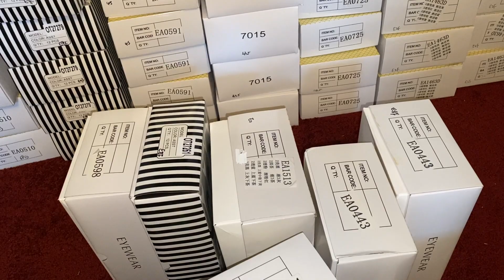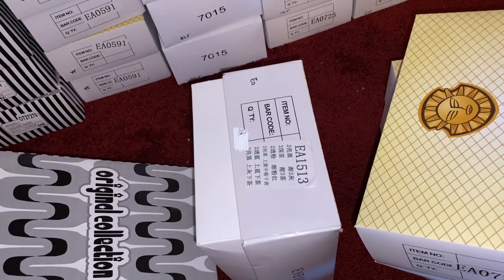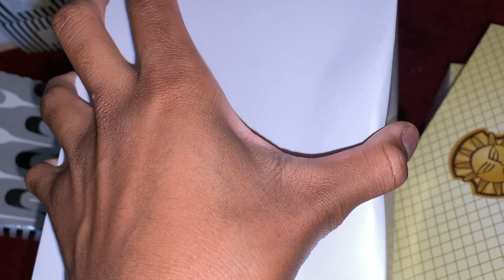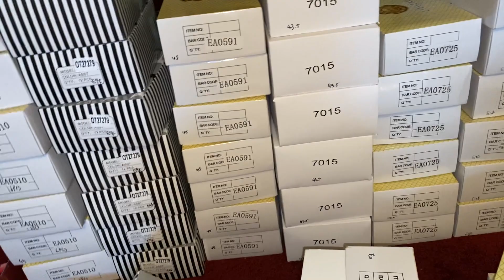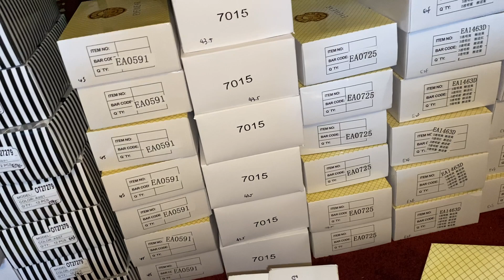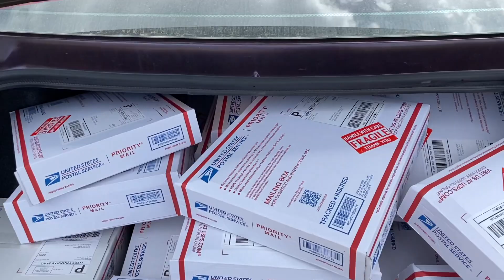PACKAGE ORDERS AND CHAT WITH ME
Hey Tasties! In this video, I package orders and chat with you guys! Be sure to check out all three of my businesses!

Start your business today and shop with me!!!
for your lash wholesale needs!
for your purse wholesale needs!
for your lipgloss wholesale needs!

Save money Fast with this app and earn $5 using my link👇🏾

Invest your money! Invest in your future! Join with my link and we'll both get a free stock 🤝

Custom tape, labels and stickers! Use my link! 👇🏾

Fashion Nova! Use my link to save 👇🏾